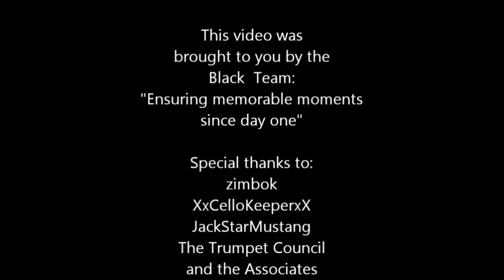Hide N seek day 17